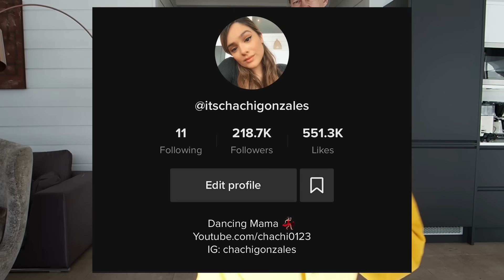Teaching Popular TikTok Dances To My Dudeson Husband!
Hope you get as many laughs while watching this as I did! big props to Jukka for stepping out of his comfort zone! enjoy!